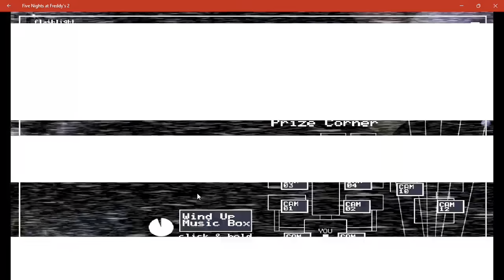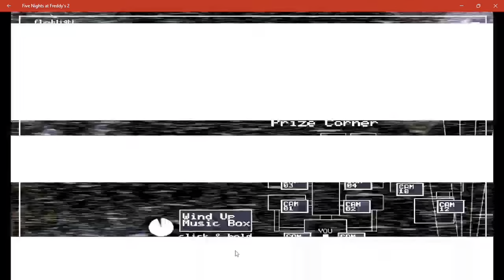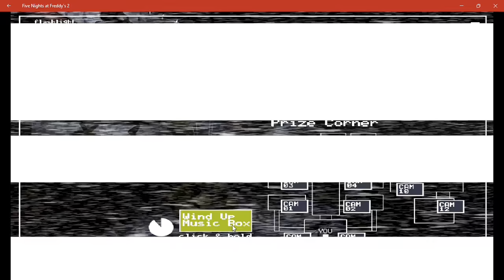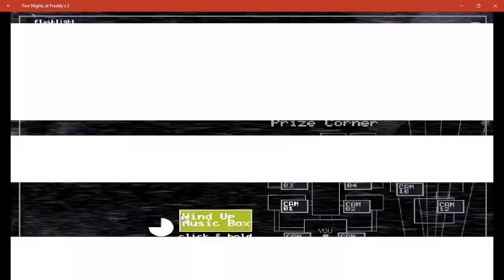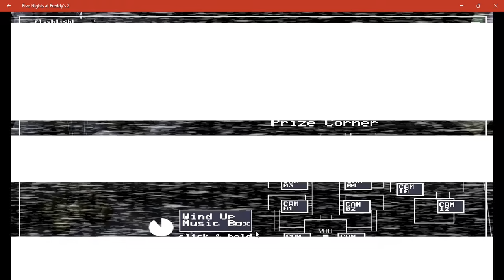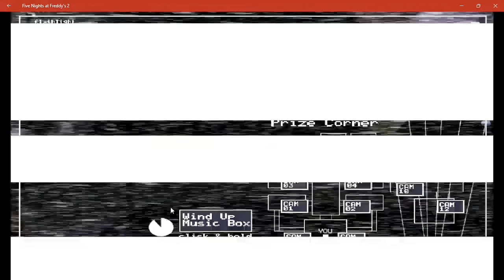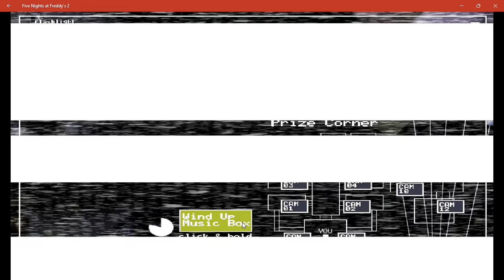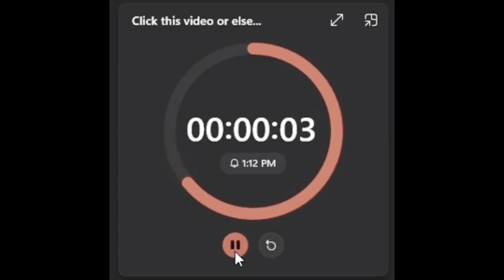Five Nights At Freddy’s 2 Night 3 With Commentary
Hello everyone!
I’m Siddha Gummadi also known as ‘Gamerman’ in gaming videos. This is night 3 of Five Nights At Freddy's 2 or otherwise known as fnaf 2. However be aware that firstly, the reason I had to make the commentary videos shorter is because my device cannot take a lot of data and I had split the videos by each night. Also, my gaming videos will not be found on Instagram, because on Instagram, I only make music videos. A big shout out to Ambience for helping me with fnaf! His tips and tricks videos are very helpful and hilarious at the same time. Cya!
@AmbienceOfficial is the channel.